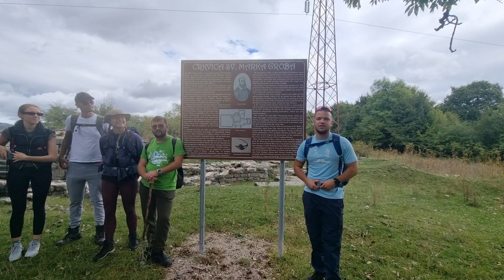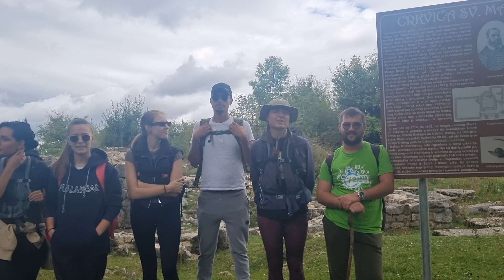DALMATINSKA MLADOST HODOCASTI I PROMICE SVOJU VJERU LIJEPOM NASOM .